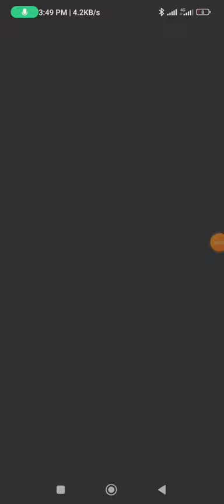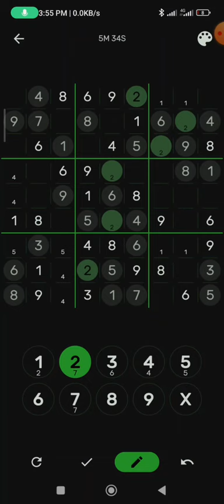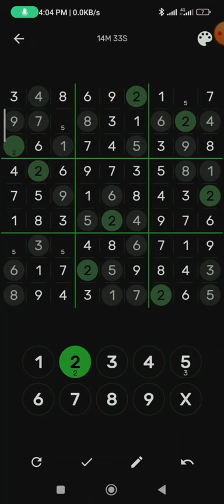SOLVE THE EXTREME LEVEL SUDOKU Puzzle | Puzzle # 01 | Completely Explained